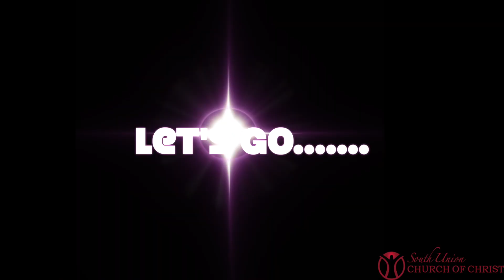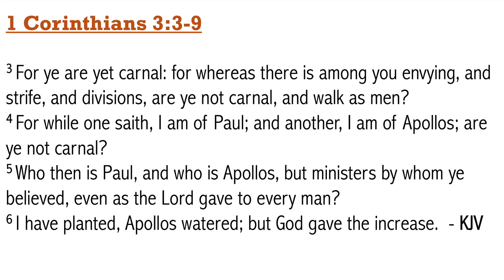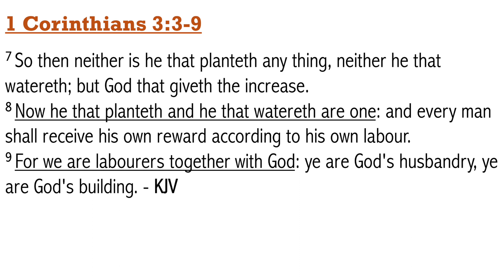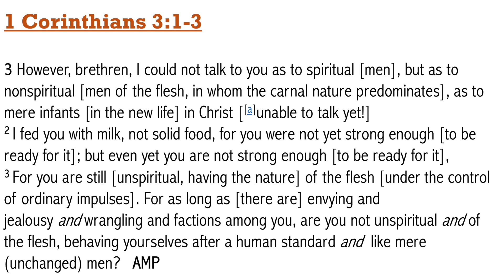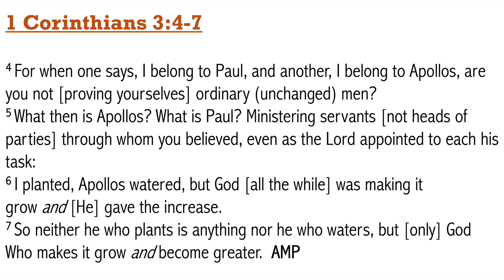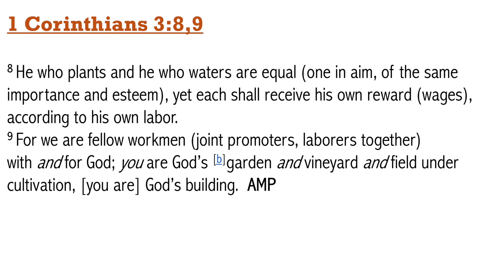Sunday Evening Bible Study - March 5, 2023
"The Partnership of Ministry" - Part 2
1 Corinthians 3:3-9